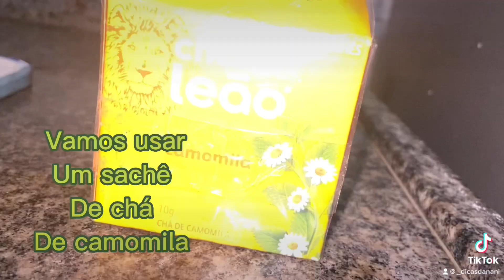📌Como acabar com as olheiras